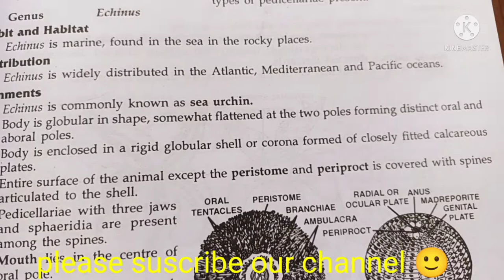echinus (sea urchin) classification, habitat and comments zoology practical bsc1/comments on echinus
thank u 😊